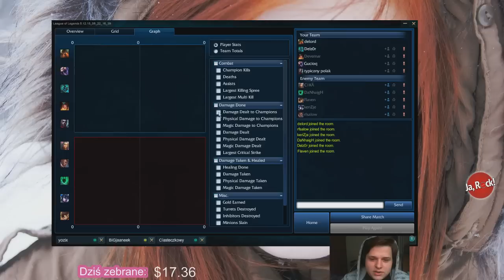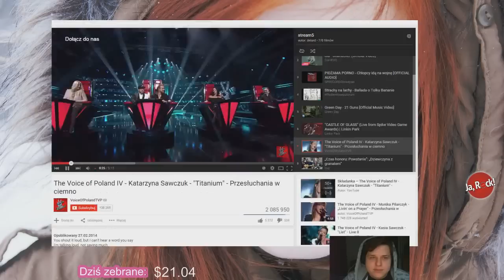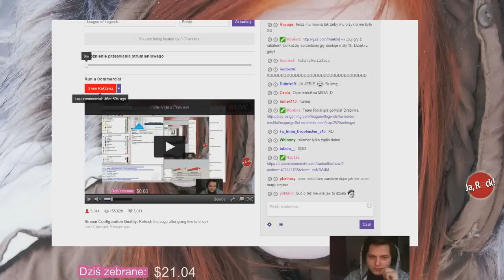#1 TEAM ROCK - PAJACERKA, GO4LOL, WOJNA Z GREKAMI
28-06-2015